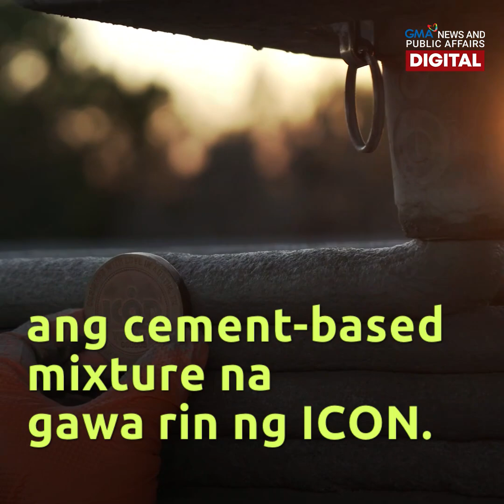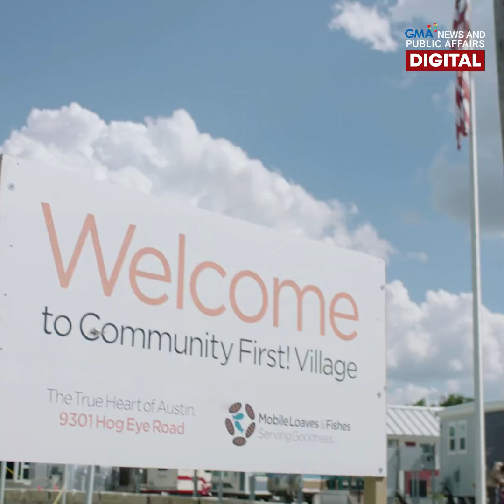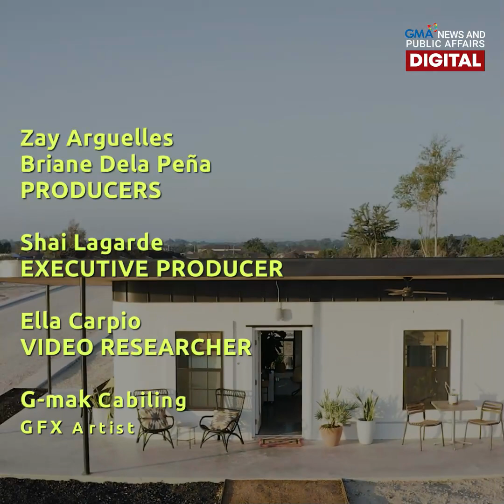3D-printed homes that can withstand disasters | NEXT NOW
3D printing ba ang usapan? Hindi uurong ang isang tech firm diyan. Ang kanilang mga gawa: Bahay na semento na kayang indahin ang masamang panahon.